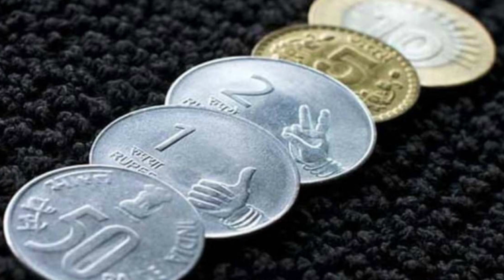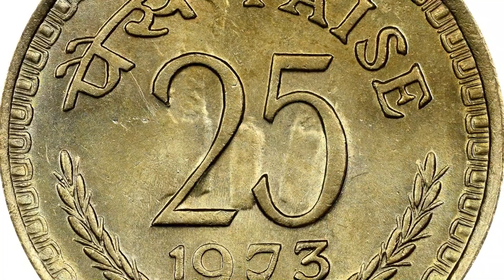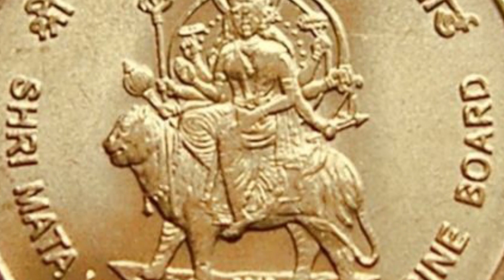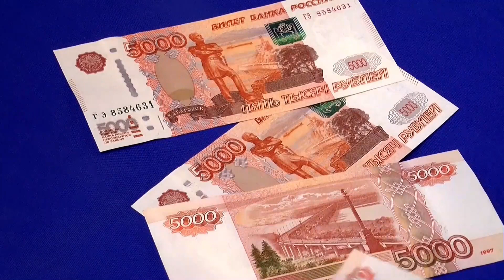₹1000 Rupees new Note మళ్ళీ మార్కెట్లోకి రానున్న 1000 నోటు దీని విలువ తెలిస్తే ఆశ్చర్యపోతారు